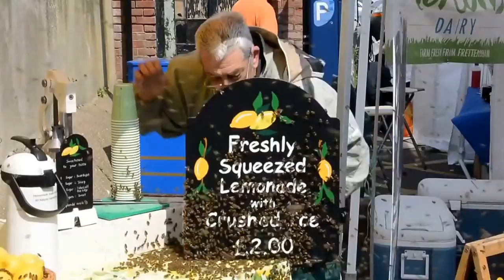Bees swarm on Citron Presse fresh lemonade stall at Sheringham Crab and Lobster Festival.